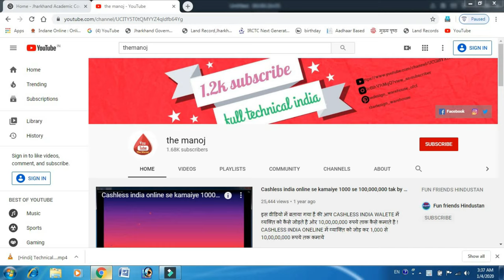[HINDI] First video of technical guru ji | Technical Guru ji introducation | know more about me